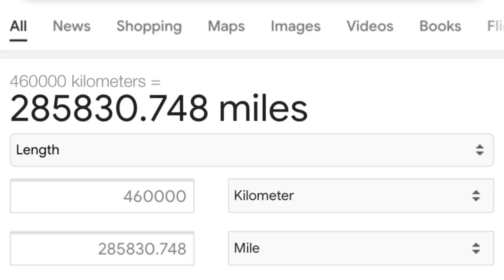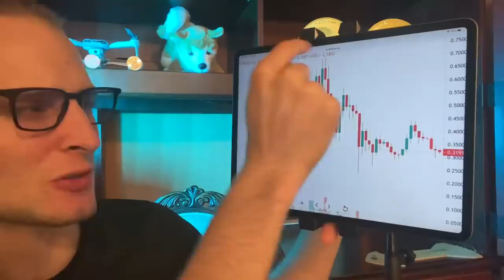Elon Musk MAJOR Dogecoin Announcement For 6 9 ⚠️